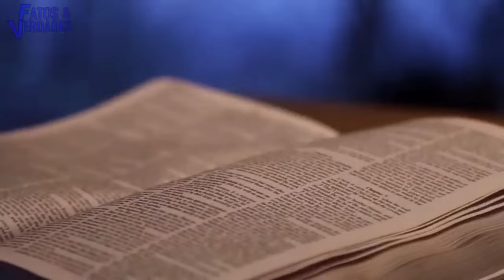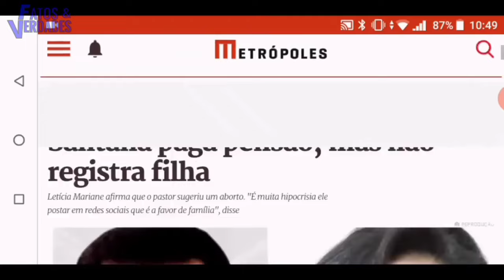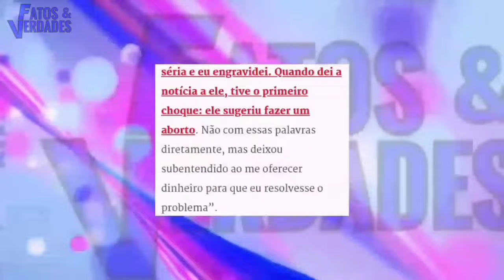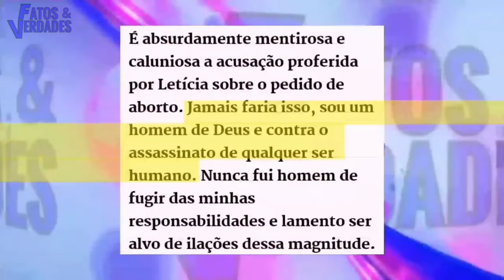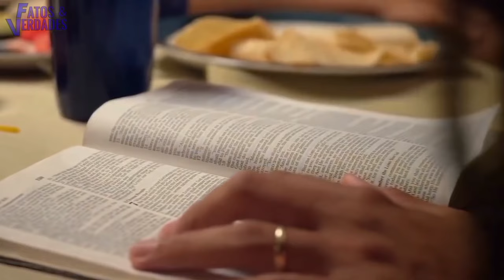ABÍLIO SANTANA TEVE UMA FILHA FORA DO CASAMENTO? ASSUMIU SER O PAI?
Uma grande polêmica estourou na internet comprometendo muito a carreira do religioso Abílio Santana. Uma suposta filha de um relacionamento extra -conjugal gera discussões entre a comunidade evangélica para saber se de fato o pastor é ou não o pai. Descubra neste vídeo o que desenrolou desse escândalo que manchou a imagem do controverso religioso.